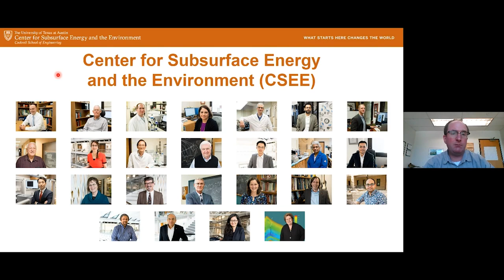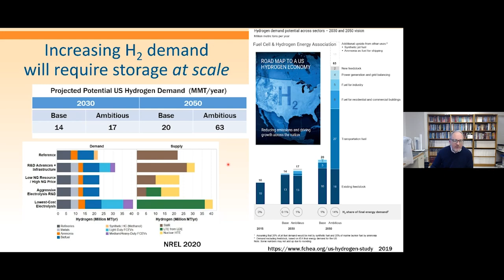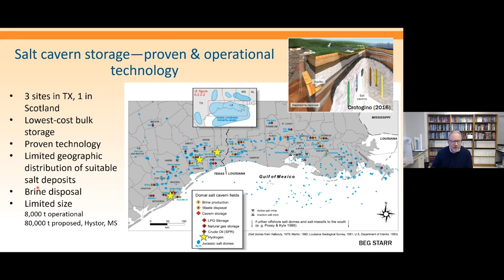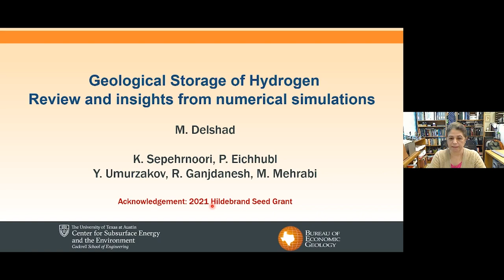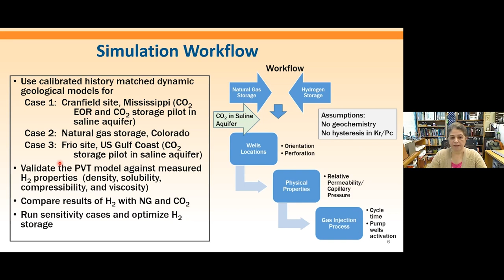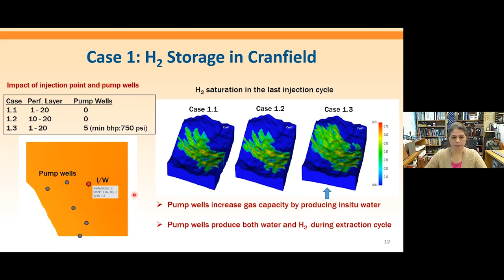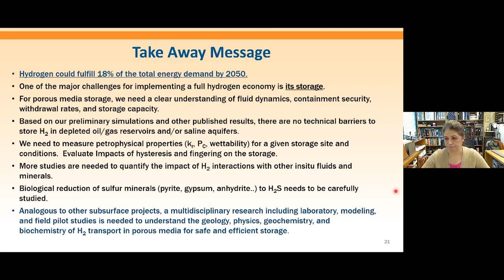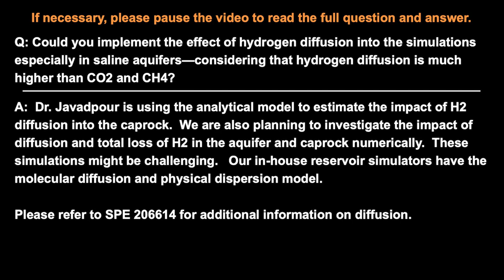November 2021: Geological Storage of Hydrogen: Review and Insights from Numerical Simulations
ABSTRACT: There is a consensus forming among governments, environmentalists, and energy companies that clean fuel like H2 will play a significant role in reducing carbon emissions. However, deployment of hydrogen as a dominant energy carrier replacing liquid and gaseous hydrocarbons will require a portfolio of short-and long-term mass storage options, with different technologies selected based on required storage volume and duration, distance of transportation, hydrogen source and purity, and intended use. Geological storage is likely to be the most cost-effective option for intermediate to long-term seasonal or strategic storage. Geological storage includes salt caverns, lined rock caverns, and porous reservoirs in the form of depleted oil and gas reservoirs or saline aquifers. While salt cavern storage is a tested technology, its availability is limited by the distribution of suitably thick salt layers. Porous reservoirs provide generally ample availability of storage units with unlimited storage volume, with the potential of converting existing natural gas storage infrastructure.
We have carefully evaluated existing non-isothermal compositional gas reservoir simulator(s) and their suitability for hydrogen storage and withdrawal from aquifers or depleted oil/gas reservoirs. We have successfully calibrated the gas equation of state model and fluid property correlations against published laboratory measurements of H2 solubility, density, and viscosity as a function of pressure and temperature.  Our numerical simulations of H2 in aquifer and oil reservoirs indicated the critical need to contain the stored volume
(working gas) due to H2 high mobility (low density and viscosity). The latter objective can be achieved with an integrated approach of site selection and its geological features (i.e. faults/natural fractures, caprock properties), well locations, and the need for pump wells to maximize the gas capacity and displacing the in-situ fluids among others.

BIO: Dr. Mojdeh Delshad is a research professor at the Hildebrand Department of Petroleum and Geosystems Engineering.  Her research is focused on modeling and simulation of enhanced oil recovery methods and geological storage of CO2 and H2.

BIO: Dr. Peter Eichhubl is a senior research scientist at the Bureau of Economic Geology where he conducts research on the flow of fluids in petroleum and geothermal systems, geological fracture mechanics, and fault-reservoir geomechanics. He is on the editorial board of the Bulletin of the Geological Society of America since 2006.